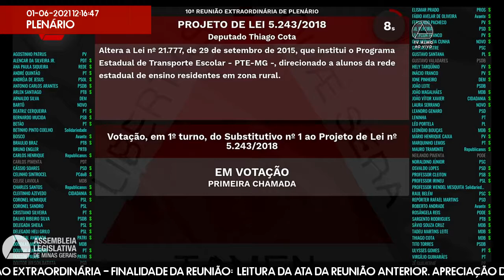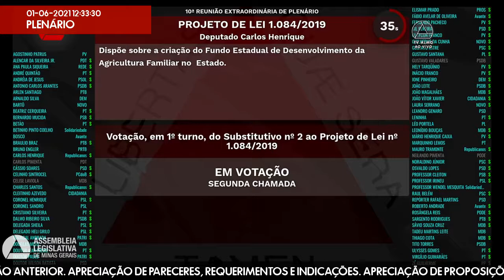01/06/2021 10:00 - 10ª Reunião Extraordinária